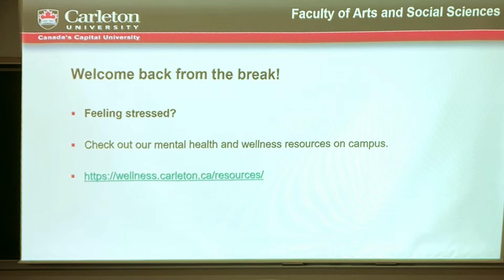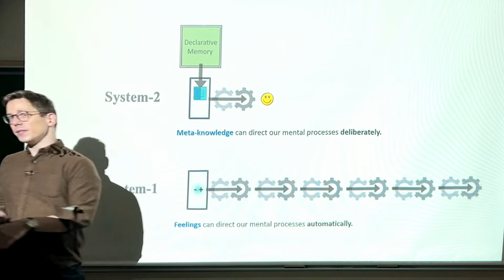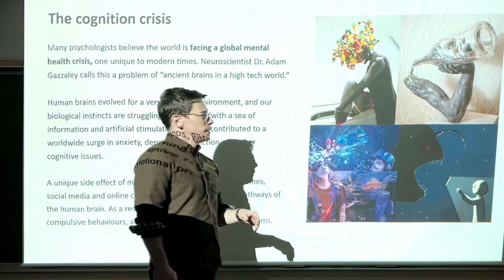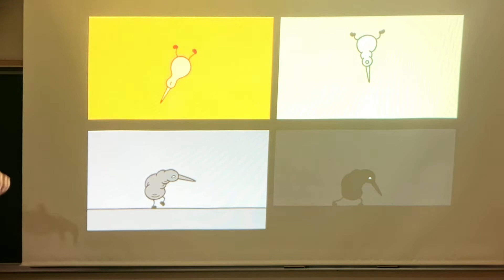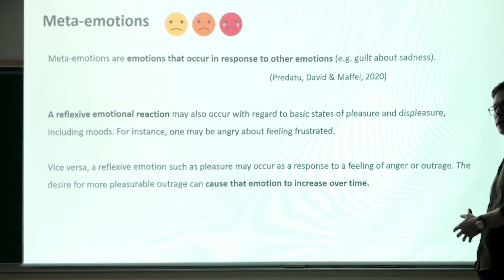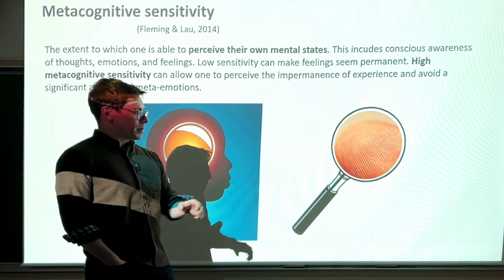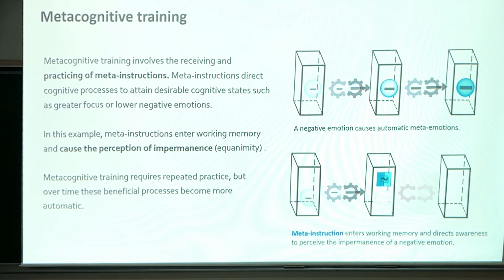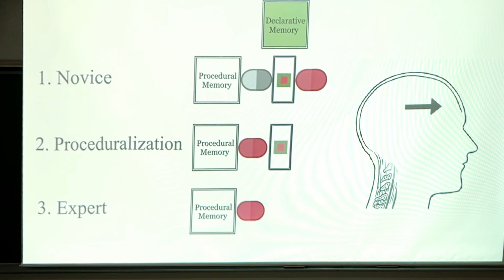Metacognition explained (part 3)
Brendan Conway-Smith gives an intro lecture on metacognition, and how it can be used beneficially.

Topics include meta-emotions, detached mindfulness, addiction, and Vipassana meditation.

Brendan is a specialist on metacognition, and can be found

COURSE:
Theories in Cognitive Science (CGSC 2001B)
Department of Cognitive Science
Carleton University